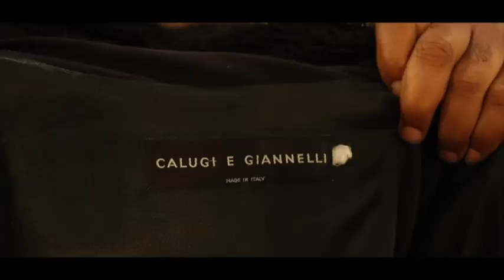SUZUKI NA MODOGO ABARAMBUABA BUKI LAUSANNE DU JAMAIS VU